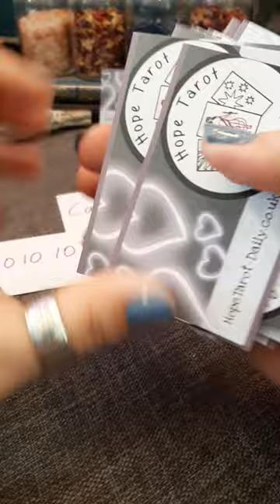Twinflame Messages Today | Timeless Tarot Card Reading